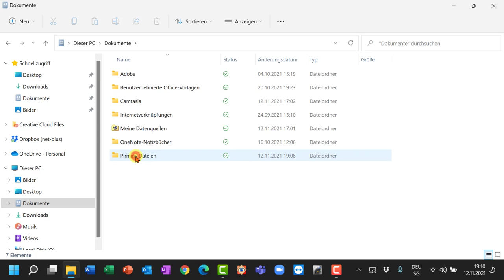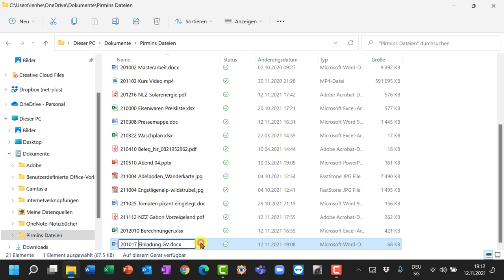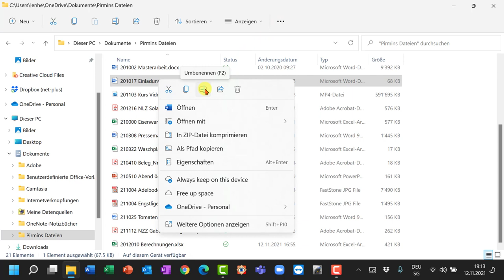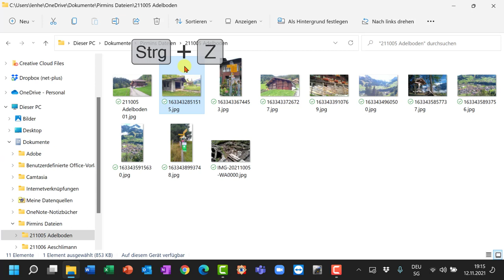Windows Explorer Dateien umbenennen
In Windows Explorer nicht nur schnell umbenennen, sondern auch viele Dateien in einem Wisch umbenennen.